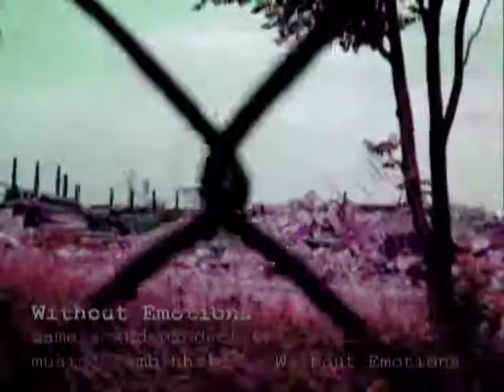Combichrist - Without Emotions (postindustrial Poland music video)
This short documentary film has been made during urban exploration of a few postindustrial and urban areas of Lublin, Poland.